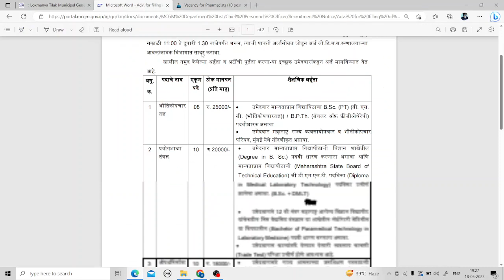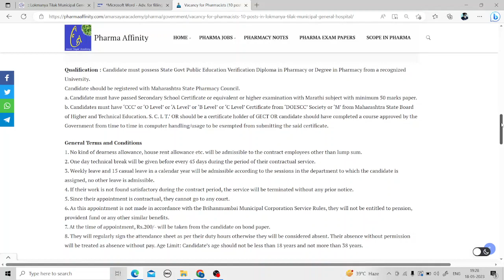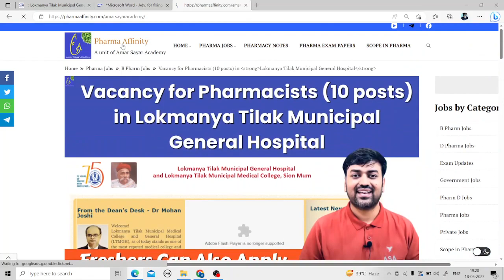Vacancy for Pharmacists (10 posts) in Lokmanya Tilak Municipal General Hospital || Pharma Jobs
Pharmacy Vacancy
Pharmacy Recruitment